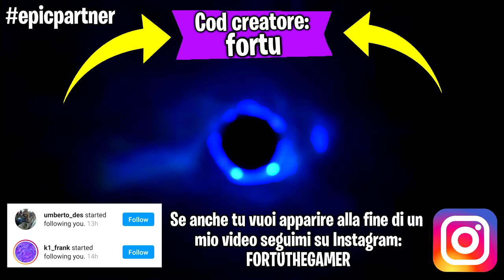Ogni picconata lo schermo si rimpicciolisce -Fortnite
Ehi guyz! Faremo una partita su Fortnite ma ogni picconata lo schermo si rimpicciolisce